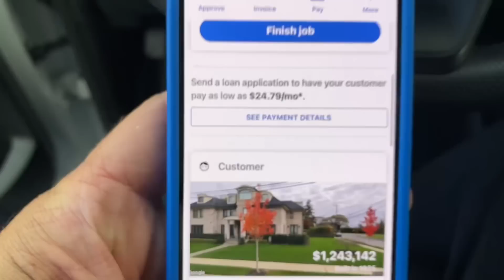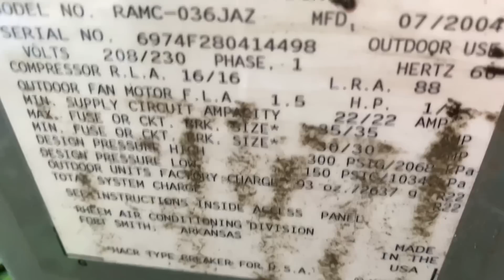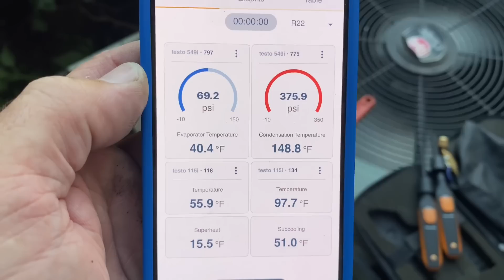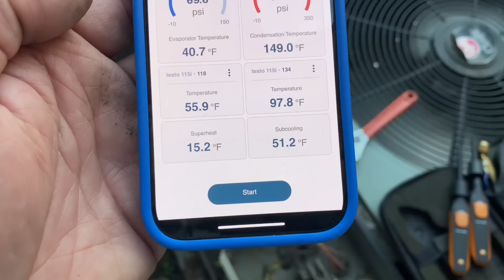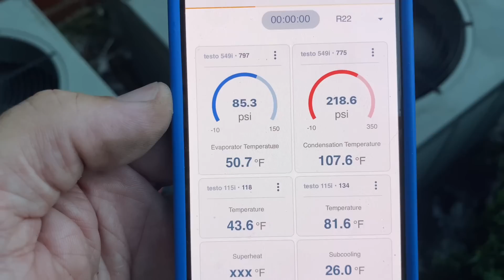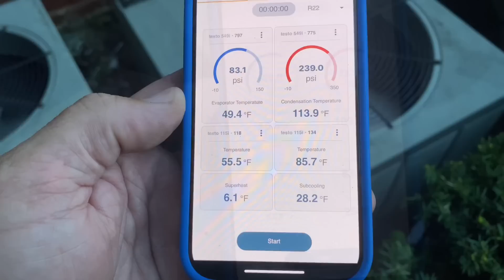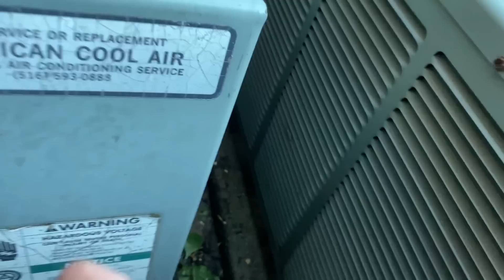Critical AC Repair: Rheem Classic 3 Ton High Pressure Troubleshooting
Follow along as Mike Diack, Master Plumber & Licensed HVAC Contractor, performs an emergency central air conditioning service call on a Rheem Classic AC system. Mike quickly finds the high pressure manual reset out and begins troubleshooting.

Get Custom QR Code Branding Stickers & Labels from AA Designs

Sticker Requests:
Name
Address